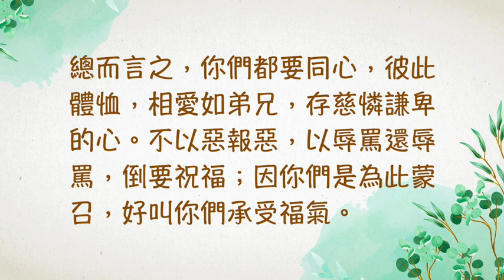『聖經加油站』2024.07.28 彼得前書第3章 離惡行善 劉兆瑞小組長